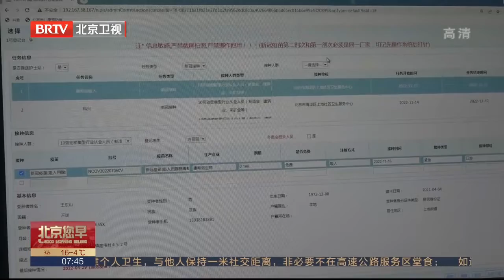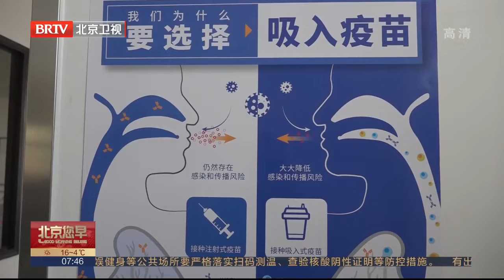北京启动“吸入用”新冠疫苗接种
北京正陆续启动吸入式新冠疫苗接种工作。近日，北京朝阳、东城、西城、海淀、丰台、石景山、怀柔、密云等至少8区对外公布了预约渠道。